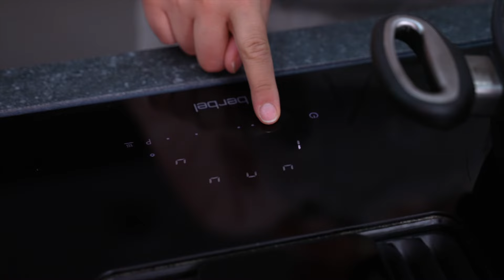Himbeer-Kokos-Schnitten - erfrischend und leicht | Kaufland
Schnell, einfach, lecker: In diesem Video zeigt dir unsere Backexpertin Kiki, wie du fruchtig-frische Himbeer-Schnitten mit Kokos selbst machen kannst - ganz ohne zu backen.

Butterkekse, ein fruchtiger Himbeerpudding und leckere Kokossahne hören sich für dich nach der perfekten Kombi an? Dann hat Kiki von Kikis Kitchen genau das richtige Rezept für dich! Sie kombiniert genau diese drei Komponenten und heraus kommen sommerlich-leckere Himbeer-Kokos-Schnitten. Sie passen perfekt als Mitbringsel zum Geburtstag oder du kannst sie auch einfach mal zwischendurch zu einer Tasse Kaffee genießen. Schau dir jetzt das Video an!

Chapter:
0:00 Intro
0:06 Begrüßung
0:24 Zubereitung Pudding
2:30 Zubereitung Kokos-Sahne
3:06 Schnitten schichten
3:49 Endergebnis
3:58 TasteTest
4:53 Outro

Kaufland ist ein international tätiges Einzelhandelsunternehmen mit über 1.500 Filialen und über 155.000 Mitarbeitern in acht Ländern. Das Unternehmen bietet ein großes Sortiment an Lebensmitteln und alles für den täglichen Bedarf. Ob in Deutschland, Polen, Rumänien, Tschechien, der Slowakei, Bulgarien, Kroatien oder der Republik Moldau, überall steht Kaufland für niedrige Preise, relevante Auswahl, überzeugende Qualität und einen einfachen Einkauf.
Das Unternehmen ist Teil der Schwarz Gruppe, die zu den führenden Unternehmen im Lebensmitteleinzelhandel in Deutschland und Europa gehört. Kaufland hat seinen Sitz in Neckarsulm, Baden-Württemberg.

Die Kaufland Hangry Knights (E-Sports-Team):
Wir sind Hauptsponsor des E-Sports-Teams Kaufland Hangry Knights, das in der zweiten Division der „League of Legends” Prime League antritt.